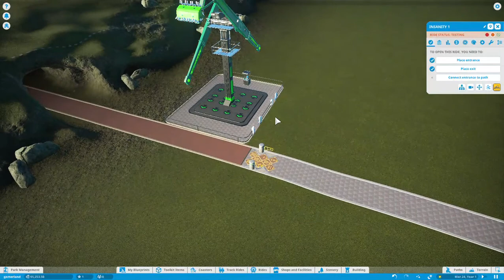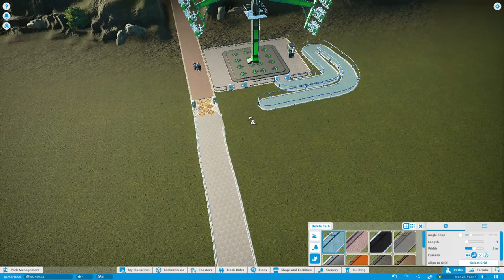Planet Coaster challenge park part 1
planet coaster